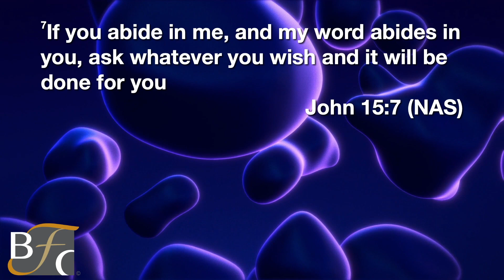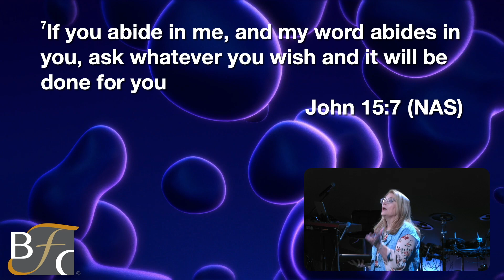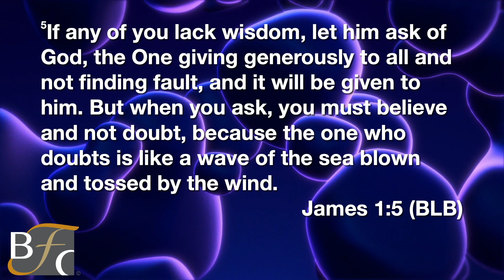Part 5-Prayer of Authority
In this series with Pastor Natalie you learn about the different types of prayer, when and how to use them according to the holy scriptures.
This series is a follow-up to the Weapons of Warfare series. Make sure to check that playlist out!

To support this ministry and help us continue to reach the world

Bible Faith Family of Churches are Growing Churches with You in Mind!
Three Campuses - One Vision

Niagara | video coming soon